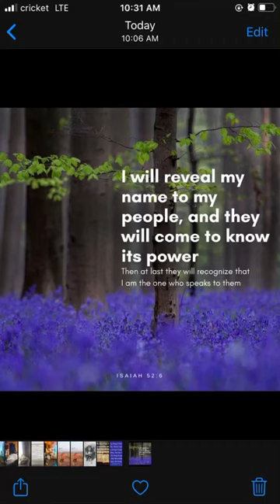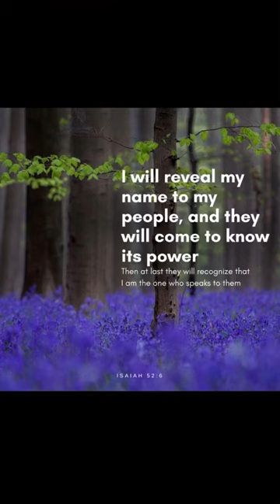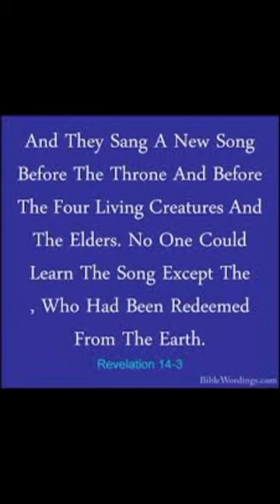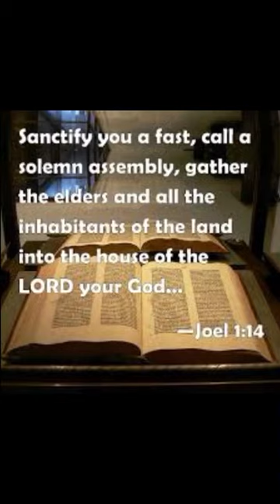🎺🎺🎺Call for FirstFruits Solemn Assembly (Mirror) Priestess Devorah Michaela